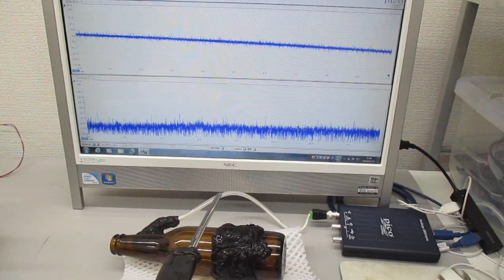オーダーメード対応超音波発振制御プローブの製造技術（伝搬特性テスト動画）